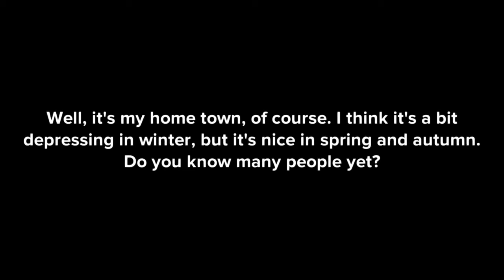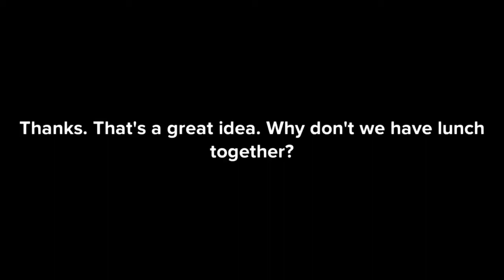Daily English Conversation of two people at the Coopers House before dinner l LETTO English Cov